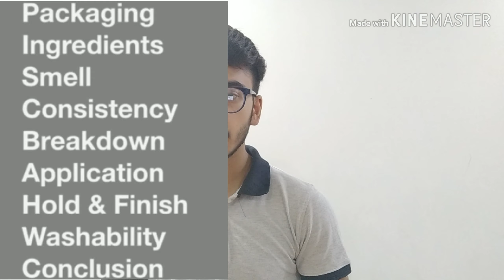Beardo hair wax review | a gel or wax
I this video i have covered all things about beardo hair wax

If you have any questions you can ask me in comment section

Link to purchase beardo hair wax
Beardo Strong Hold Hair Wax, 75g